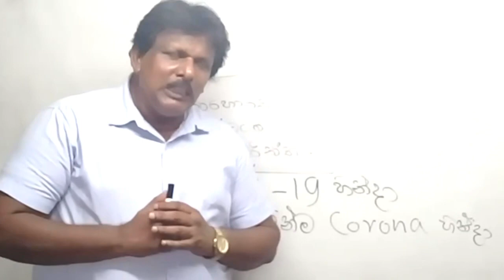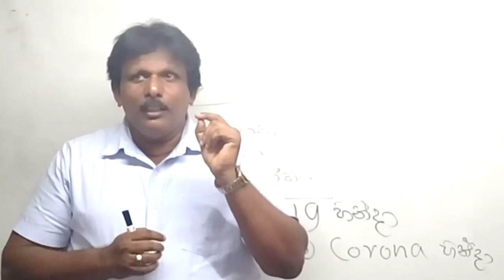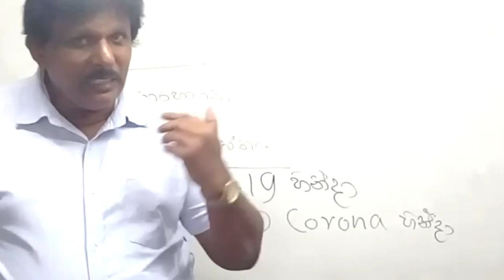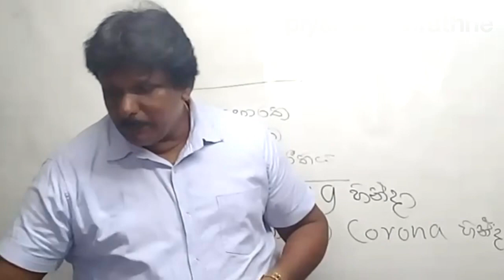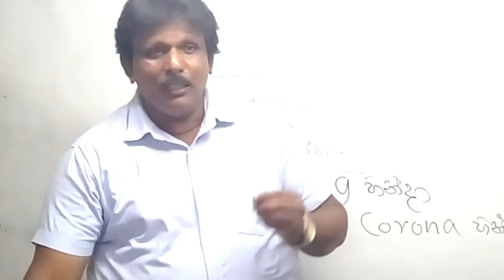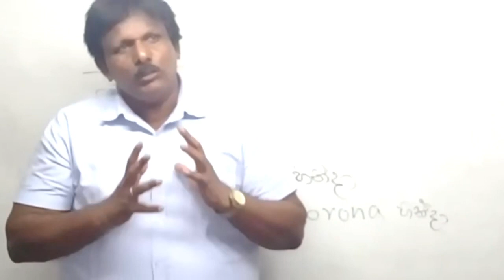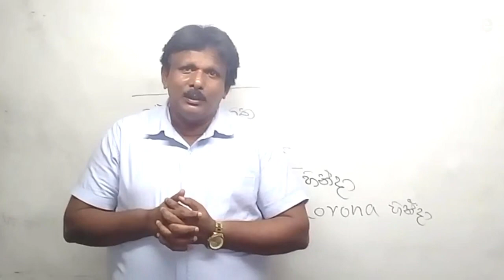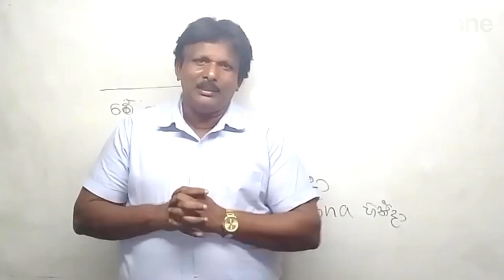Covid-19 virus- ලංකාවේ අද තත්වය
by piyal senevirathne